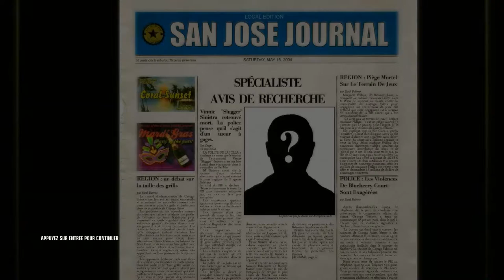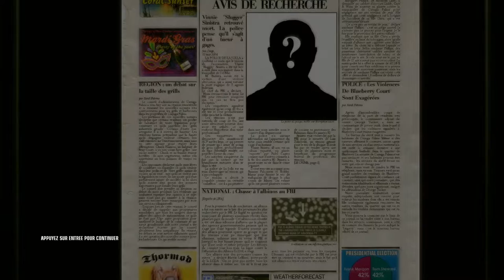[Let's Play FR] Hitman Blood Money Episode 05 - Un Nouveau Départ -[Full HD 1080P]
47 en agent de la CIA ? 47 est Multi-Fonction ♥

- 7 € de réduction pour vous inscrire sur l’offre de votre choix à avec mon code « MrHusotsukigamo7 »
300 points offerts sur ZappyDay – le site qui vous fait gagner plein de cadeaux facilement en cliquant